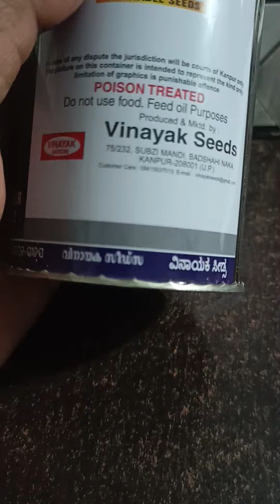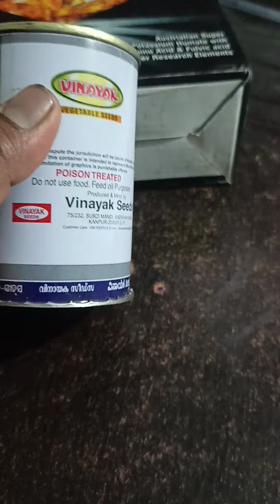Vinayak 0 512 Cucumber Seeds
khira beej